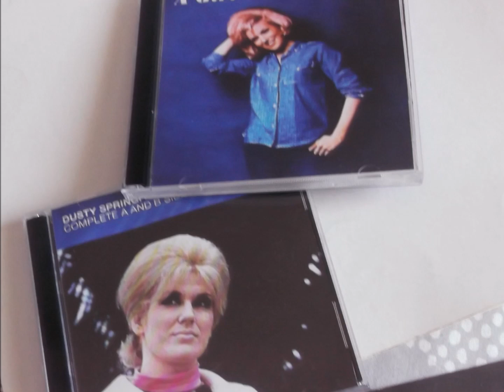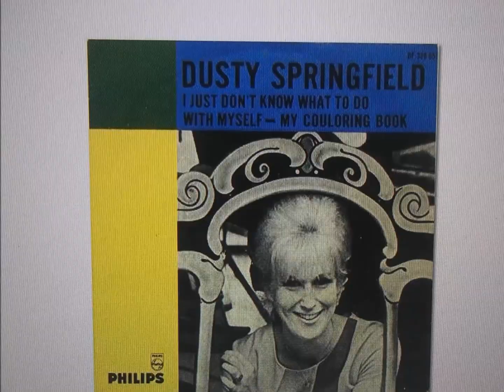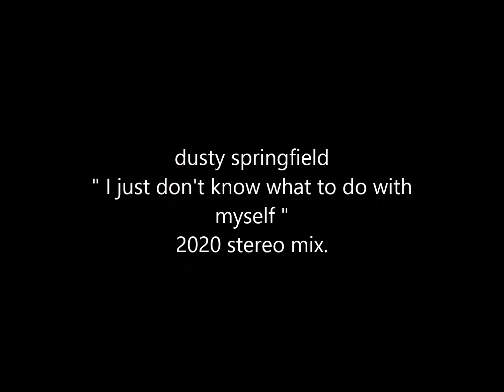dusty springfield " I just don't know what to do with myself " 2020 new stereo mix.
dusty springfield   " I just don't know what to do with myself " mono to stereo mix.
"I Just Don't Know What to Do With Myself" was first recorded by Chuck Jackson in 1962. This version was shelved and remained unreleased until it appeared on a 1984 compilation on the Kent record label called "Mr. Emotion". According to the sleeve notes of that album, Tommy Hunt's vocals were substituted for Jackson's whilst the original backing track was retained. The song was then recorded, also in 1962, by Tommy Hunt in a session produced by Jerry Leiber and Mike Stoller, with Burt Bacharach arranging and conducting. It was released as single Scepter 1236 (B-side "And I Never Knew") in May 1962, but did not chart. The song served as the title track for Hunt's sole album release on Scepter released in April 1963. The success in the UK of the Dusty Springfield version of "I Just Don't Know..." in the summer of 1964 led to Scepter's re-releasing the original, at which time it reached the Bubbling Under Hot 100 Singles chart in Billboard with a #119 peak.

Dusty Springfield version

Dusty Springfield recorded "I Just Don't Know What to Do with Myself" in a session at Olympic Studios in Westminster with production credited to Philips Records owner Johnny Franz - although Springfield later stated her solo Philips tracks were self-produced - and arranged by Ivor Raymonde who conducted his orchestra; personnel on the session included Big Jim Sullivan on guitar and Bobby Graham on drums. Springfield, whose first solo recordings had included covers of the Bacharach/David compositions "Anyone Who Had a Heart" and "Wishin' and Hopin' " - had brought back "I Just Don't Know..." from an overnight trip to New York City where she met up with Bacharach in February 1964.

The third UK single release of Springfield's solo career - following the "Brill Building" Sound-alikes "I Only Want to Be With You" and "Stay Awhile" - "I Just Don't Know What to Do with Myself" was Springfield's first UK single release to display her signature vocal style; rising to #3 in the summer of 1964 the track remained Springfield's highest charting UK hit until she reached #1 in 1966 with "You Don't Have to Say You Love Me" which would remain Springfield's only UK solo hit to chart higher than "I Just Don't Know...".